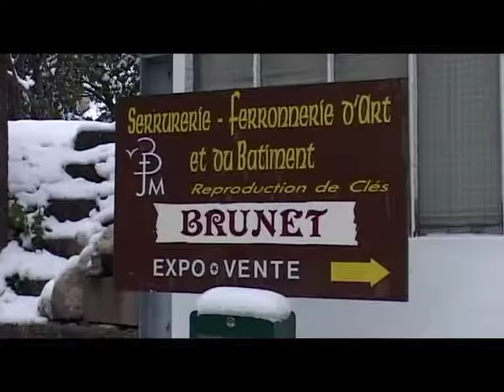Portrait de Jean-Marc Brunet, ferronnier d'art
Reportage téléGrenoble